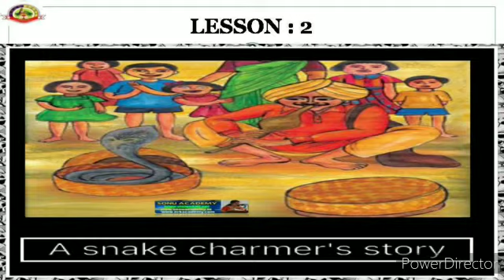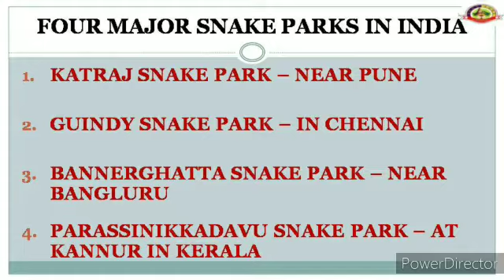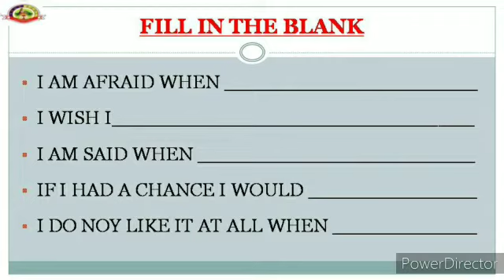Std5 EVS Lesson5